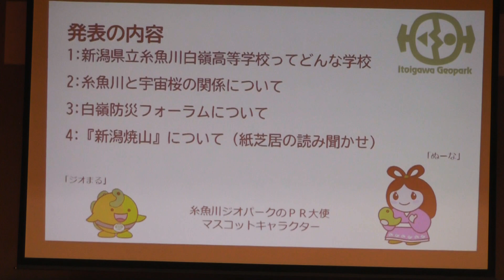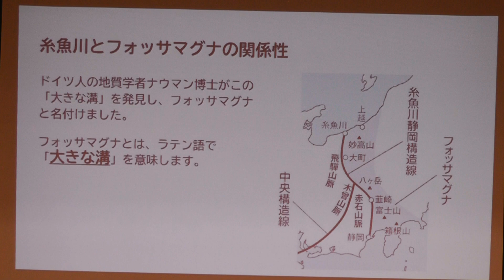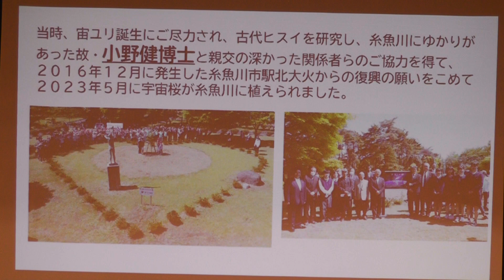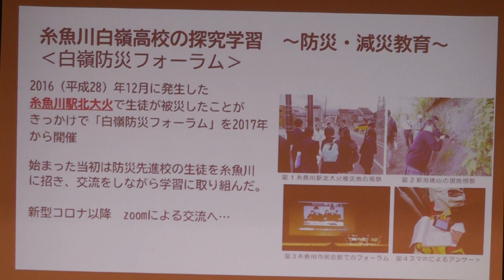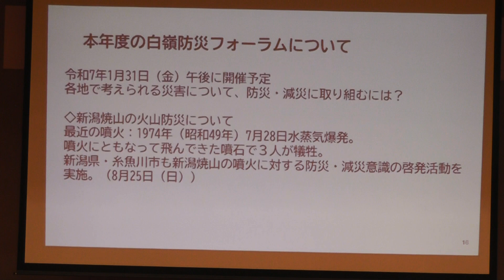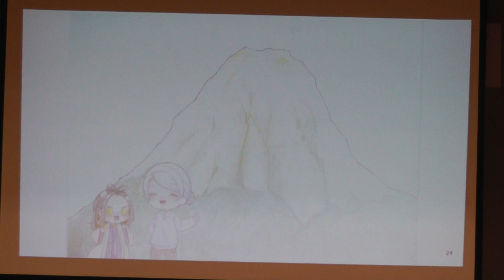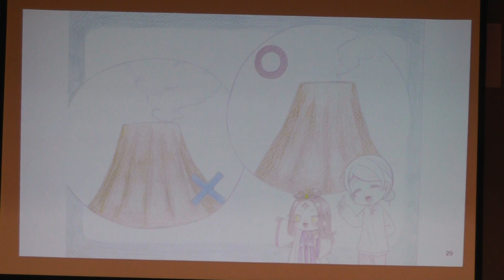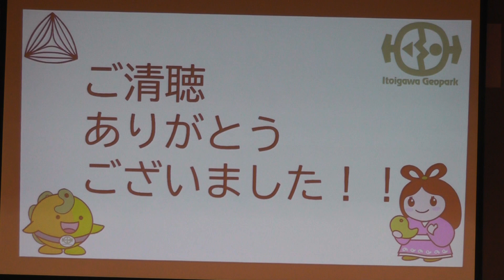糸魚川白嶺高校の発表